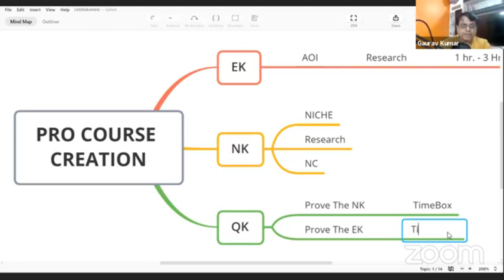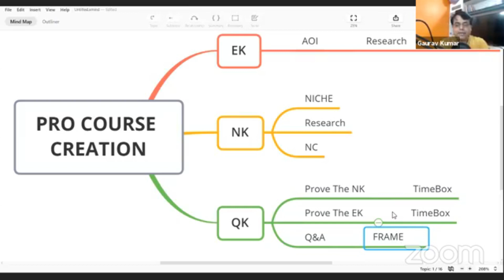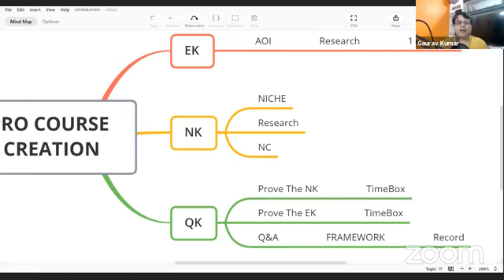How To Sell Sitting At Home? || Kumar Gaurav || business Abundance Coack || Part 2 in hindi